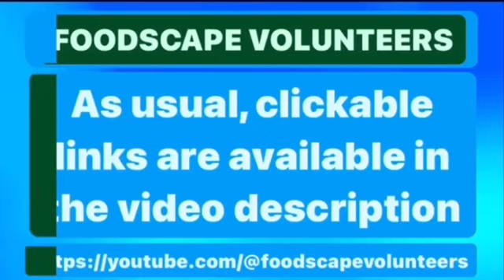WINDOWSILL NURSERY UPDATE | 1808 hrs, Monday, 27 March 2023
FOODSCAPE VOLUNTEERS

Vvv